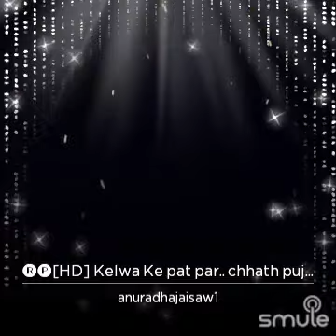छठ पूजा (2023) | Kelwa Ke Paat Par | केलवा के पात पर | Hey Chhath Maiya | Singer - Sharda Sinha 🙏🏾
Kelwa ke paat par